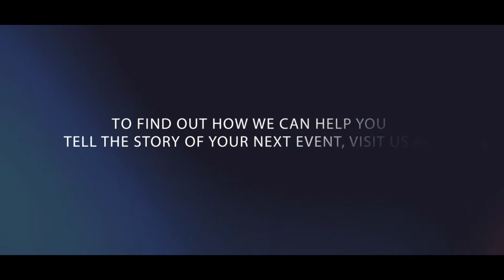Boston Pizza Conference Reel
We were the official production partner for Boston Pizza's International Franchisee Conference which saw us create 20 videos. Here is a little taste of what we got up to.

We handled every aspect of this production from creative concept to final delivery.

Signature Video Group is a Toronto based creative video production company and content agency.